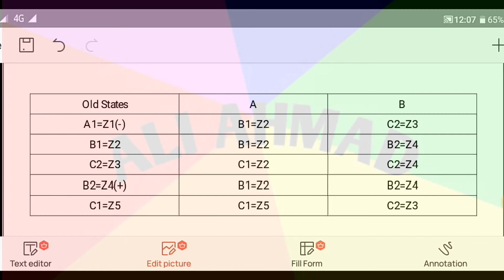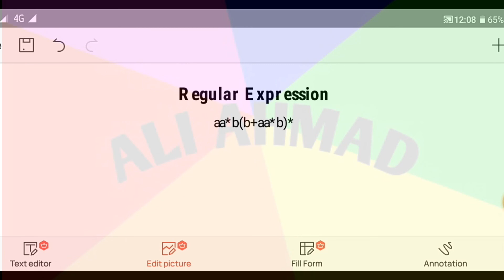solution-by-sir-ALI CS402 ASSIGNMENT NO 3 SOLUTION | cs402 assignment no 3 fall spring 2021#cs402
CS402 ASSIGNMENT NO 3 SOLUTION | cs402 assignment no 3 fall spring